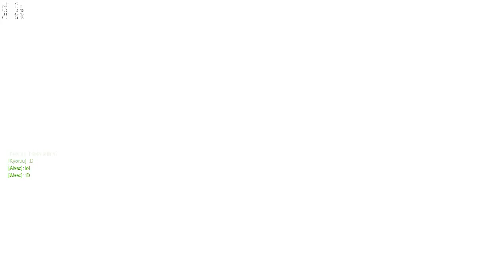Overwatch 6 ults 1 chokepoint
zarya
genji
pharah
zarya
soldier76
zenyatta